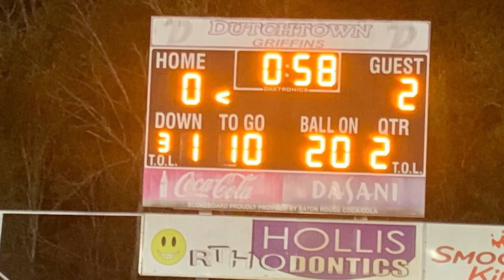East Ascension vs Brother Martin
Highlighys